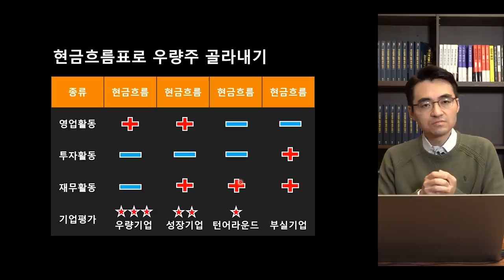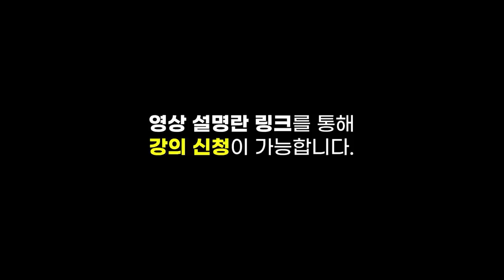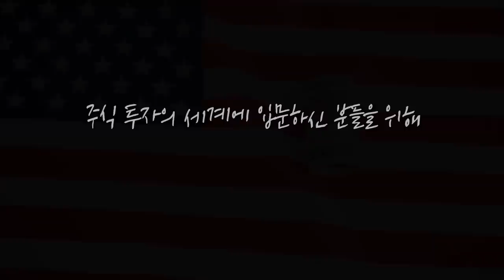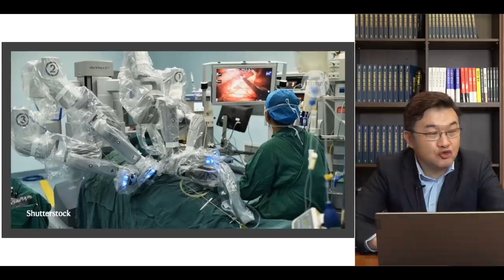[제길선생의 미국 돋보기] 나스닥의 반등.. 실적 시즌 진입 속 지표로 강세 유지 f.교보증권 박병창 부장